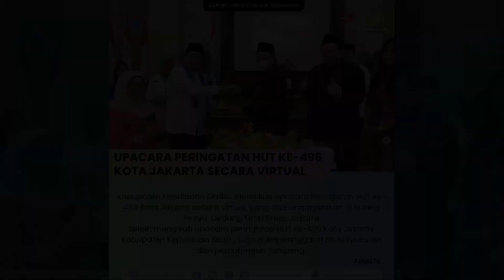Kabupaten Kepulauan Seribu mengikuti Upacara Peringatan HUT ke 496 Kota Jakarta secara virtual